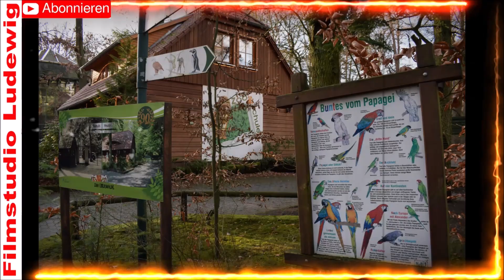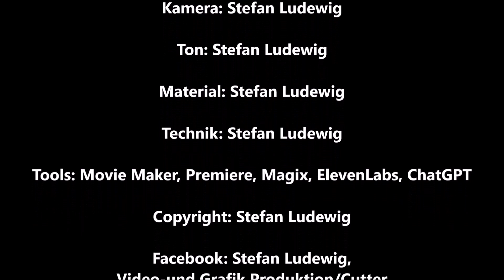Tierpark und Zoologischer Garten Eberswalde in Brandenburg Oberhavelland